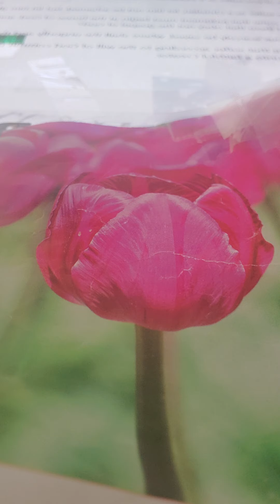Sunday school Daily home bible readings sharing Christ's sufferings and glory